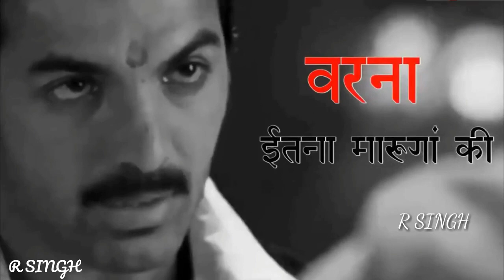John Abraham attitude dialogue | R SINGH